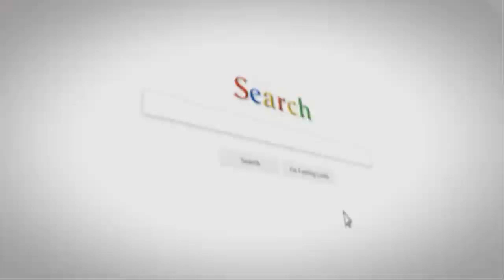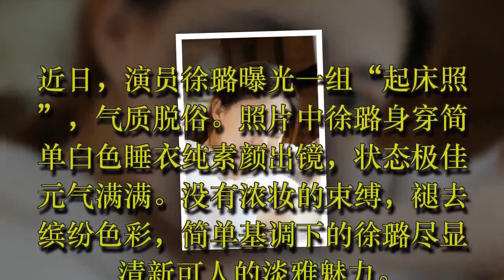徐璐“起床照”曝光 纯素颜出镜清新可人